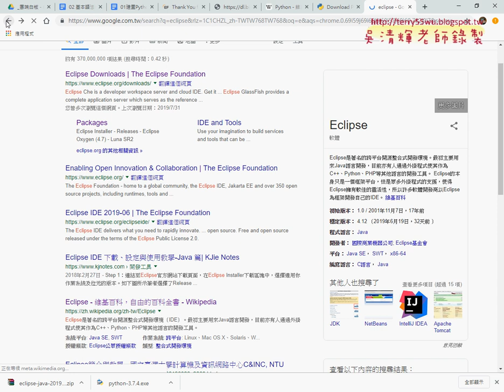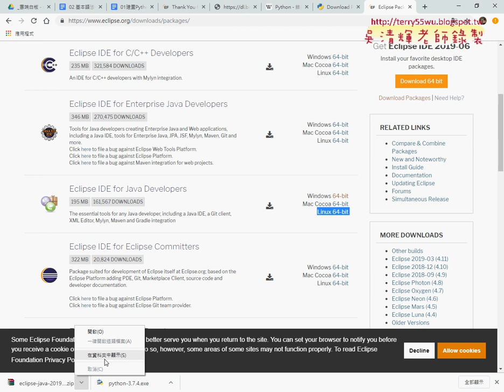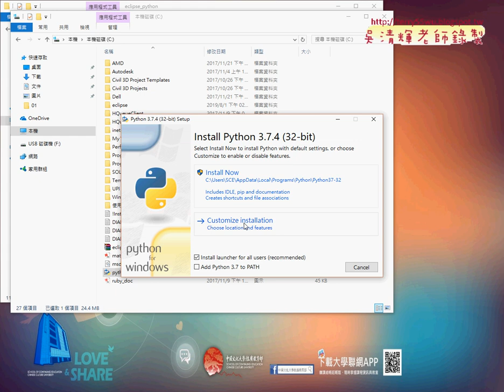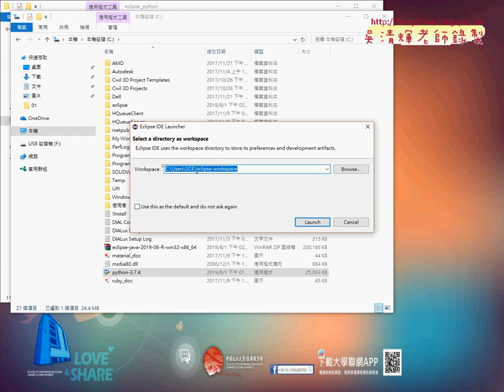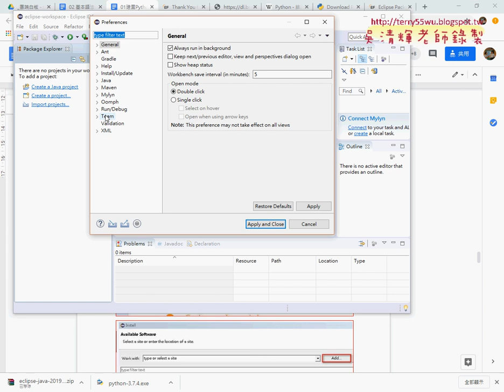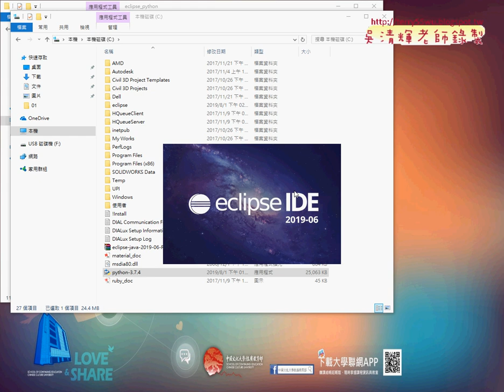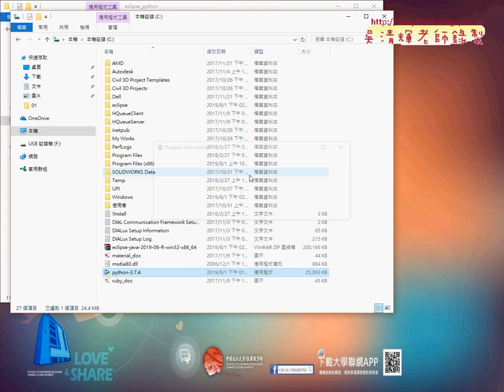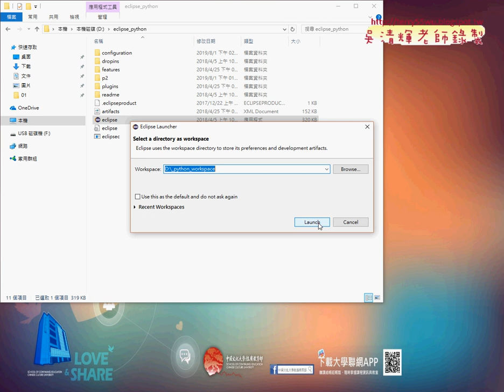07 手動建立開發環境說明